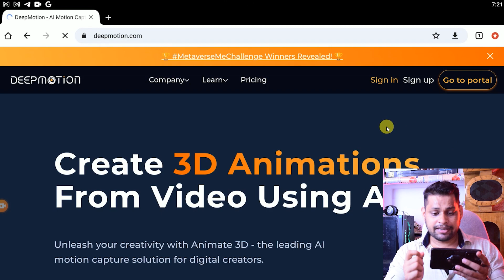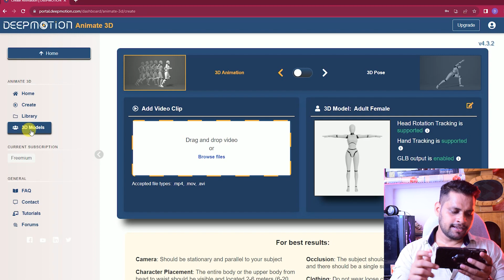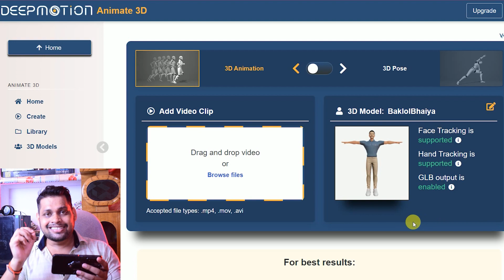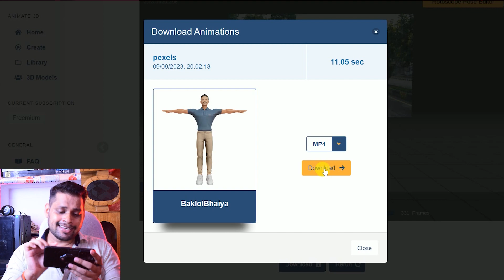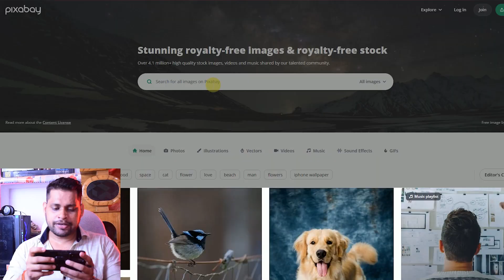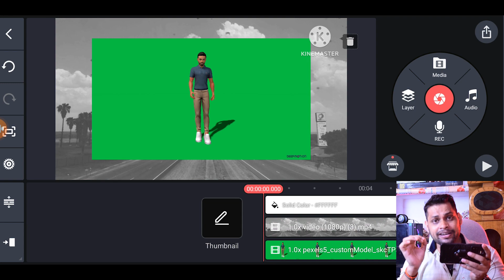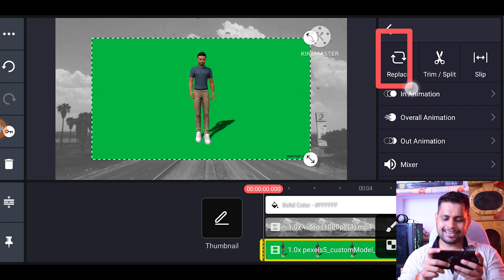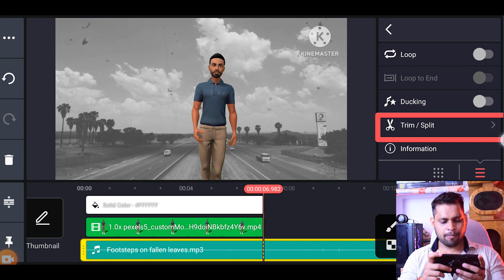Create YOUR OWN 3D Movie With AI | TALKING AI videos ✅ Very Easy in Hindi | AI Animation Generator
Welcome to the new video! Create YOUR OWN 3D Movie With AI | TALKING AI videos ✅ Very Easy in Hindi | AI Animation Generator

Your Queries👇_________
tech wale baklol bhaiya
ai lip sync
ai lip sync tutorial
ai lipsync online
ai lipsync free
best ai lip sync app
ai lipsync
ai lip sync video
ai lipsync generator
ai animation generator
animation ai
ai movie
ai 3d
animation ai tutorial
ai video
ai video editing
ai movie maker
how to make animation
ai talking video
Ai Video Kaise Banaye Mobile Se
weight loss
Make money from ai news channel.
How to make ai news channel with Adobe animation tools
ai video
ai
ai reels
ai reels kaise banaye
how to make ai reels
ai video
how to make ai video
bolne wala photo
how create ai reels
chatgpt
online earning
online income
create content with ai
ai video
ai tools
video ai

My accessories: ⚡⚡⚡
👉Boya ByM1 Microphone with 20ft Audio Cable